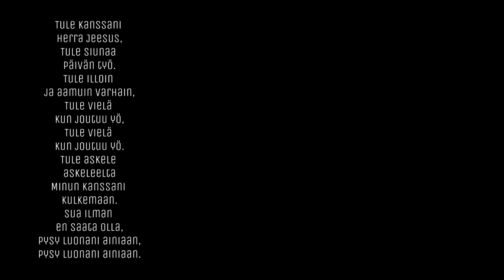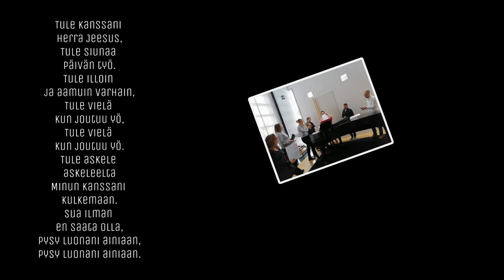Tule kanssani Herra Jeesus (Virsi 548)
Hilja Haahti 1899. Virsikirjaan 1938. | Sävelmä: Mooses Putro 1900

Laulu: Anu Rehu, Saara Luukkonen, Leena Sakko, Anna Kallioranta, Mirkku Järvelin, Lauri Kotimäki, Ville Kinnunen ja Matti Pisilä

Editointi ja äänitys: Matti Pisilä